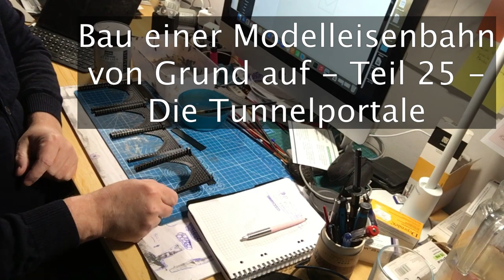Bau einer Modelleisenbahn von Grund auf - Teil 25 - Die Tunnelportale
Als erstes, möchten Alex und ich uns bei euch bedanken, dass ihr unsere Videos anschaut. Beim letzten Video bereits 300 am ersten Tag 👍🏻.

Im heutigen Video seht ihr wie wir die per PLA Drucker ausgedruckten Tunnelportale, bemalen und auch das Weathering (Verwitterung) machen. Dabei hilft auch Alex schon sehr gut. Nur das Moos ankleben, mache ich noch alleine. Am Ende könnt ihr sehen wie eines der Portale angeklebt bei der Tunneleinfahrt aussieht und natürlich gibt es auch wieder eine nette Verabschiedung vom Alexander 🤣 😆 😁
Übrigens, der Vorteil beim ausdrucken per 3D-Druck ist, dass man die Größe des jeweiligen Portals anpassen kann!

00:00 Vorspann
00:10 Anmalen der Portal mit Naturgrauer Farbe
02:47 auftragen von sehr flüssigem Schwarz gemeinsam mit Alex
09:51 aussehen Weathering und wie klebt man das Moos auf
13:36 Das fertige Portal auf der Anlage
14:06 Danke und Verabschiedung durch Alexander
15:00 Nachspann

Verwendetes Material:
01.75 PLA
Natur Grau
Mars schwarz
Old Rust Pigment
Belaubungsmaterial Maigrün
UHU Plast Modellbaukleber

Werkzeug:
Anycubic i3 Mega S
A3 Bastelunterlage

Kommt über einen solchen Link ein Einkauf zustande, werde ich mit einer Provision beteiligt, auch wenn ihr dann was anderes kauft. Für Euch entstehen dabei keine Mehrkosten. Wo, wann und wie Ihr ein Produkt kauft, bleibt natürlich Euch überlassen. Aber es würde mich freuen, wenn er mich so etwas Unterstützt!

Firmen möchten gerne, das ich Ihre Produkte verwende und präsentiere?
Melden Sie sich bitte über die auf unseren Kanal angegebene E-mail Adresse!

Lied am Anfang und Ende - Waiting of the train